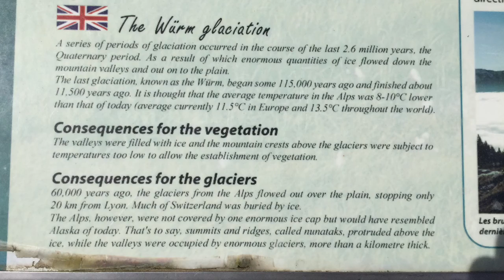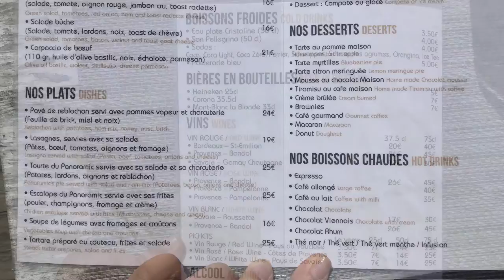Le Brévent, Chamonix France | Math Real Life Application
Le Brévent is a mountain that is facing the Aiguille du Midi. It can also be accessed with cable car.